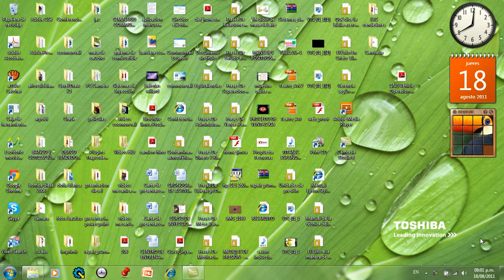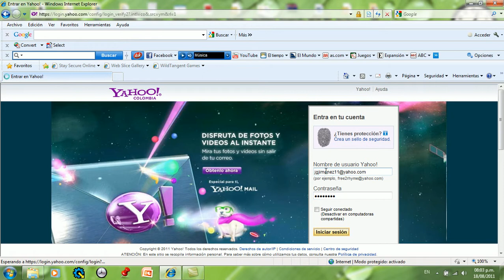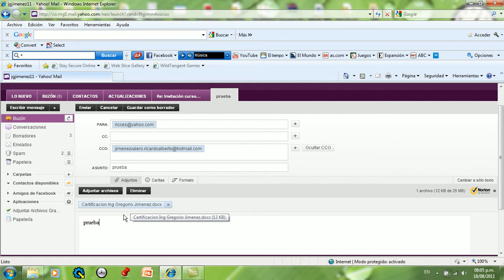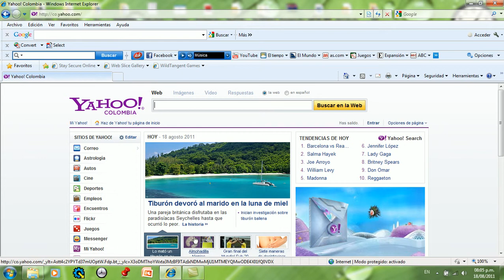adjuntar archivos en correo.avi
Adjuntar archivos al correo.